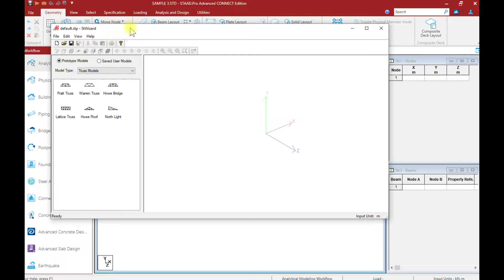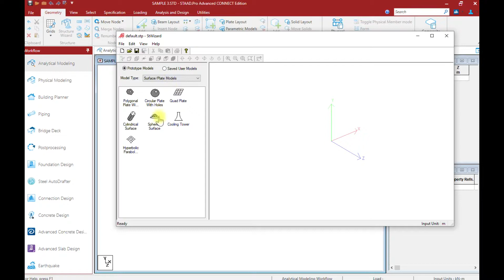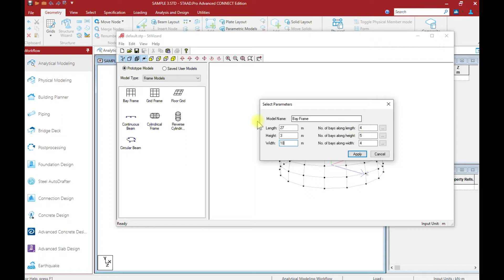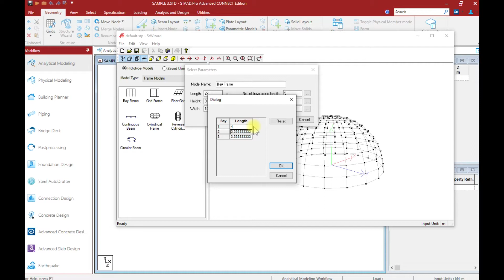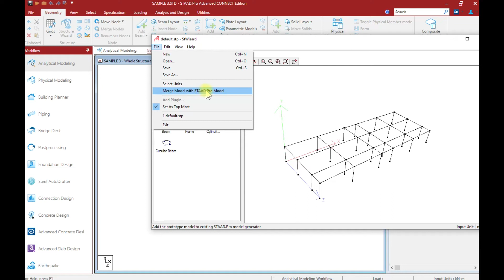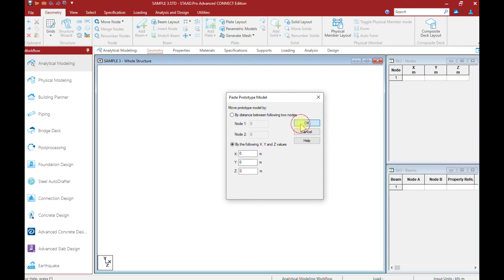STAAD Pro CONNECT Part 6 of 38: Using StWizard